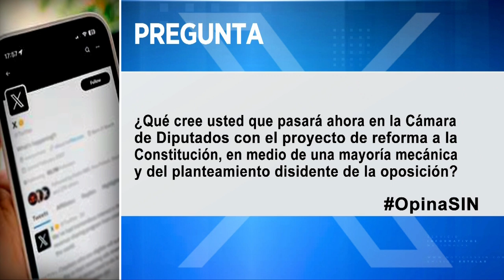PrimeraEmisión: Amenaza por deuda y restricciones a productos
A partir de este 7 de octubre por un intervalo de 10 días, los sectores aledaños a la prolongación 27 de febrero e Isabela Aguiar se verán afectados en el servicio de agua potable, por trabajos que se estarán realizando.

La CAASD informo que se procederá a la remoción y reubicación de las tuberías ubicadas en estas intersecciones, por lo que el líquido estará limitado en algunos sectores del Gran Santo Domingo.

Para mitigar el impacto a la población, la CAASD informo que se dispondrá de una flotilla de 150 camiones cisternas para suplir la demanda de las localidades.